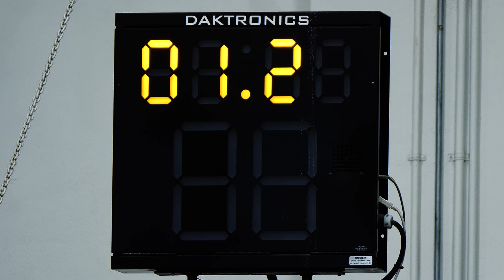2023-2024 EOU Men's Basketball Hype Video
The 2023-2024 EOU Men's Basketball Hype Video.